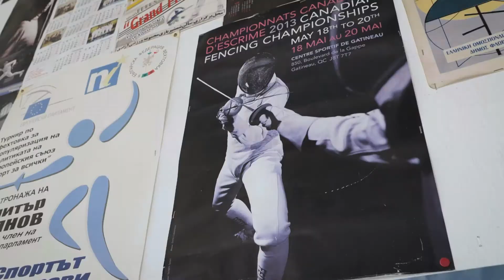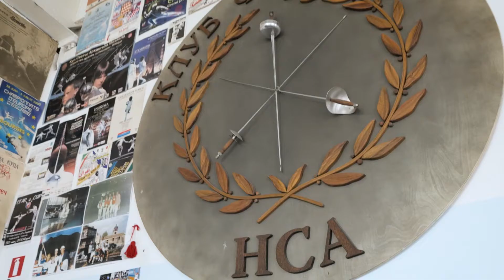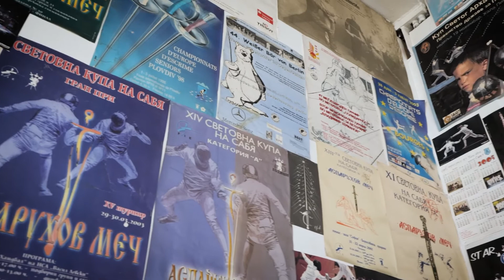Светлозар Искров - атлет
Рицарски мечти от първо лице...

Продуцент: Adamant Service Group

Копирайт: Мария Йотова

Оператор и режисьор на терен: Благой Момчилов

Монтаж и постпродукция: Мартин Вълчев

Атлет: Светлозар Искров